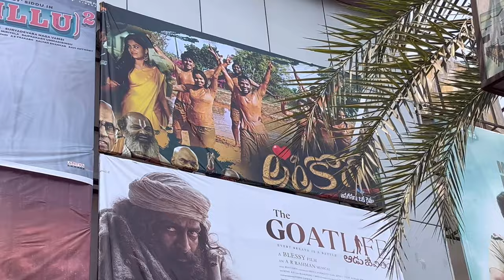Agricos Movie Premiere show with Team || agricosmovie Review || Movie vlogs